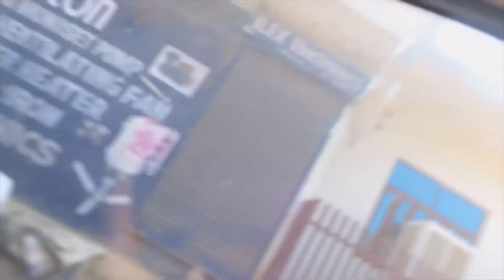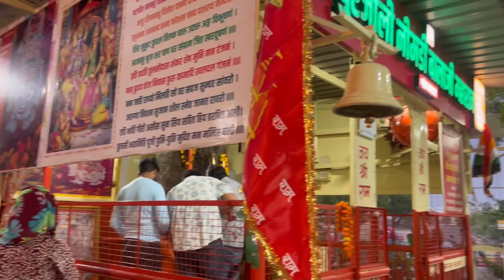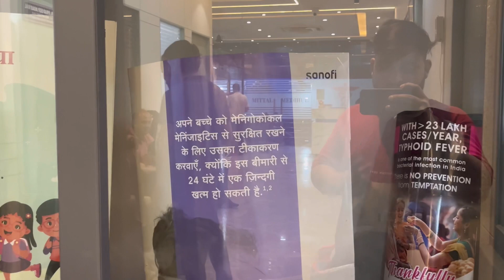Jinee ko doctor ke leke gye 🥺🧿 ye uncle me ky aa gya 😳😳😳day 205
doctor paranormal paranormalactivityscary videosparanormal activity next of kindemonsParanormal activitytop 5 scary ghostsghost huntingghost hunterscaught on cameratop 5 listdoctor visitsing-alongDoctortop 10poltergeistscary ghost videosnuke's top 5scary tiktokaiimspoltergeist activitynukes top 5top 10 scaryscariest videosghost caught on cameranukes tops 5paranormal investigationtop 10 ghost